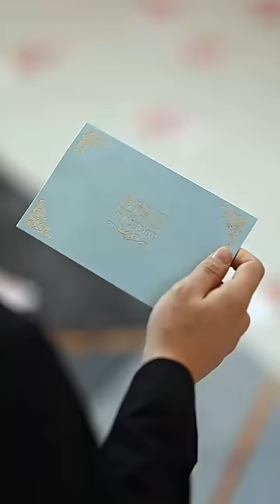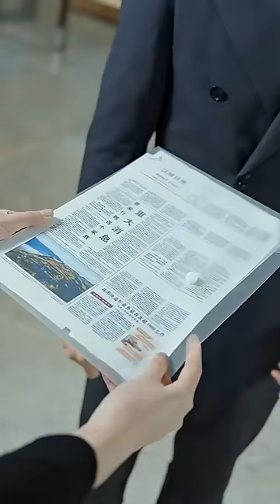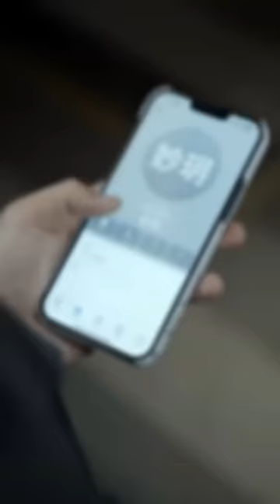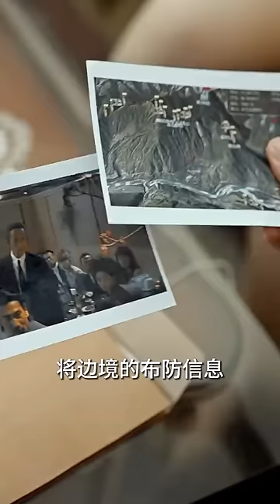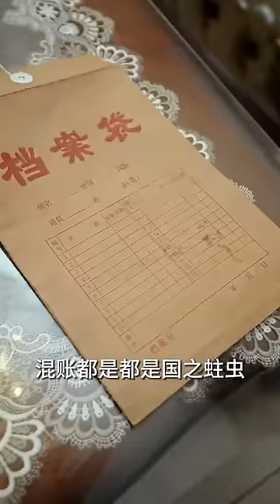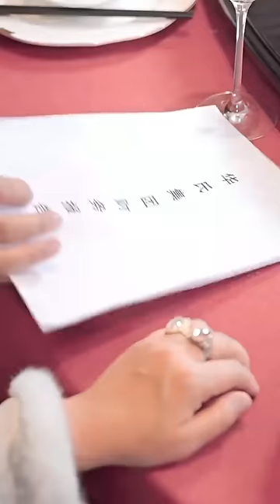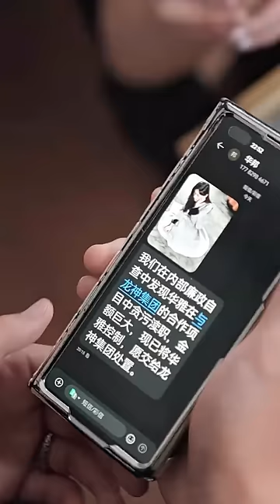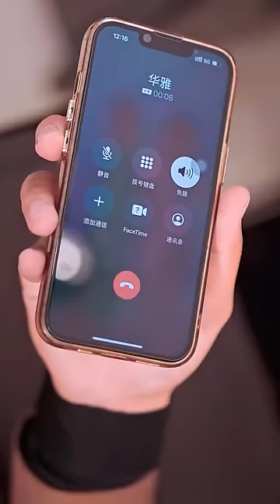5年前窮小子受盡羞辱被美女總裁救下，如今苦練5年修成神功出關，以龍王的身份開啟復仇之路！【李潛之潛龍出海】全集#chinesedrama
《李潛之潛龍出海》1-80
【全集鏈接】：